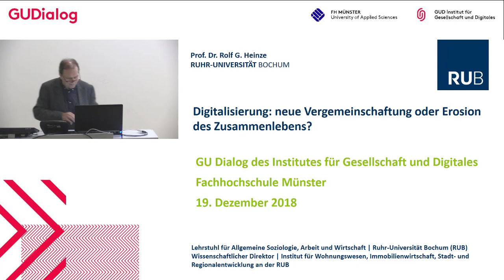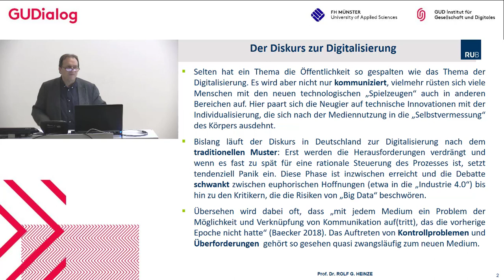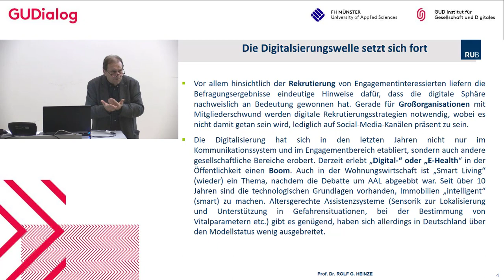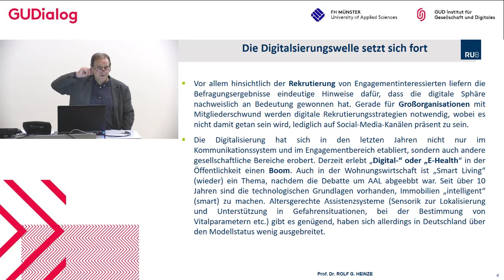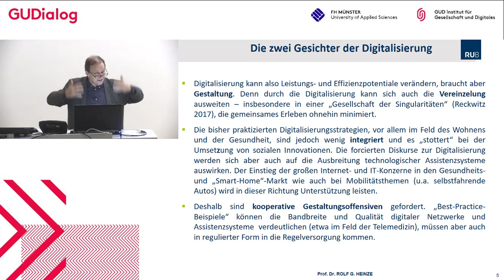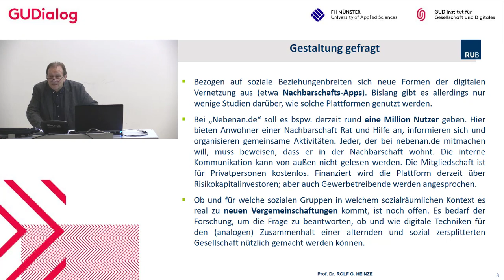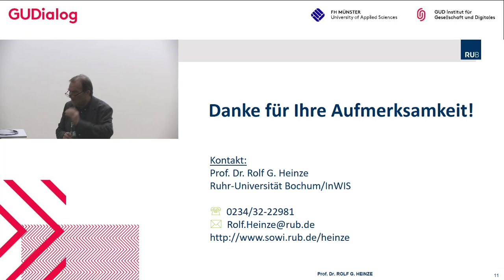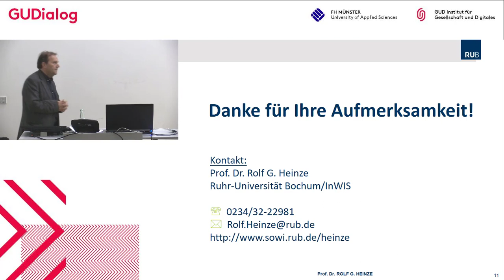GUDialog - Digitalisierung: Vergemeinschaftung oder Erosion des Zusammenlebens?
Gemeinschaftliche Wohnungsinitiativen oder soziale Aktivitäten – immer mehr Projekte werden über spezielle Plattformen im Internet angestoßen und genutzt. Wie erfolgreich sind sie? Und hat das freiwillige soziale Engagement in den vergangenen Jahrzehnten einen Wandel vollzogen? Zu diesen Fragen forscht und lehrt Prof. Dr. Rolf Heinze vom Lehrstuhl für Allgemeine Soziologie, Arbeit und Wirtschaft an der Ruhr-Universität Bochum. Der Soziologe hält in der GUD-Reihe den Vortrag „Digitalisierung: neue Vergemeinschaftung oder Erosion des Zusammenlebens?“.